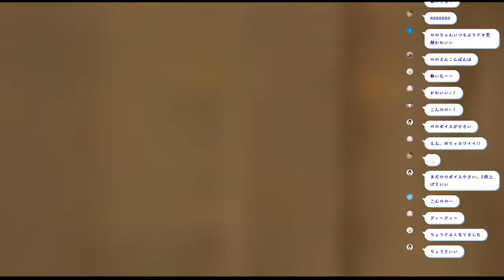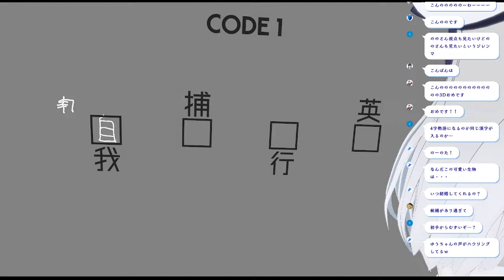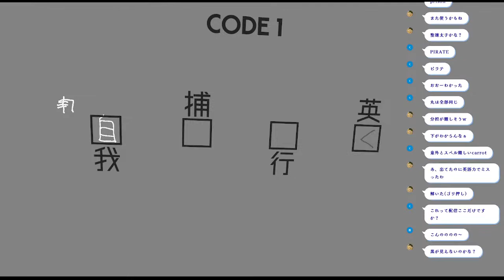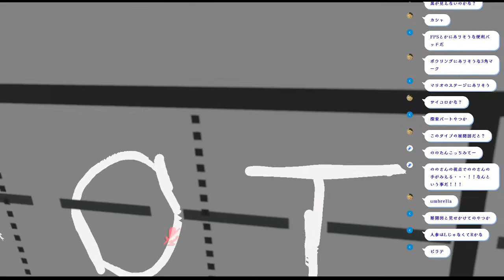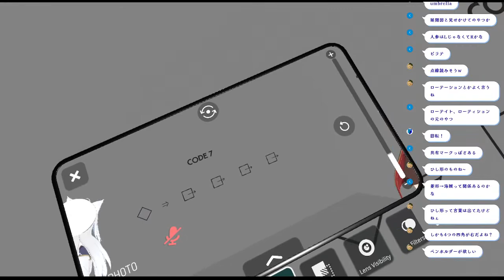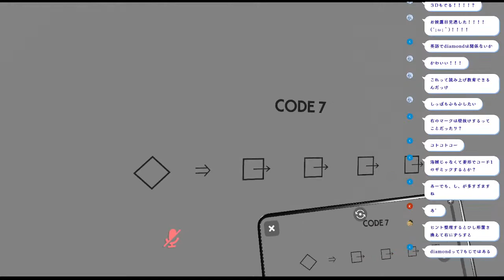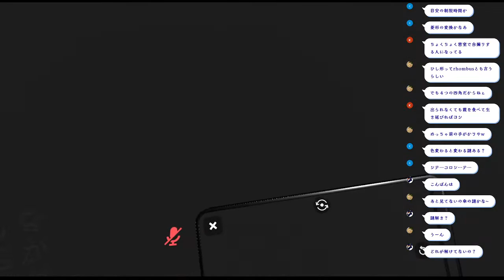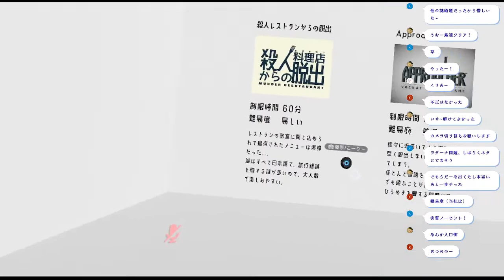【VRChat】3Dお披露目！！！そして謎解き！【篠雲のの/藤原ﾉこーりー】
当日発表でごめんなさいですが！3Dできたみたいですよ！

こんにちは！

男の娘狐探偵Vtuber
篠雲のの(しののめ のの)
です！

🔎ママ（キャラクターデザイン）
藤原ﾉこーりー様

🔎パパ（Live2D）
鍋公かお様

🔎3D
狐ノ里たけのこ様

ロゴ
アサカ様

BGM
みろく/西向く侍様
かゆいところに手が届くBGM集 vol.5《水の都》